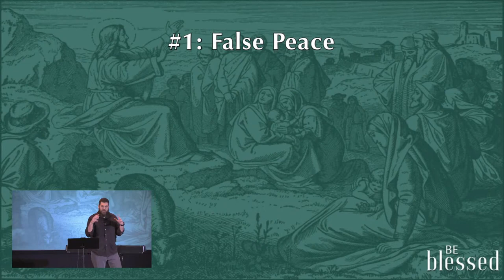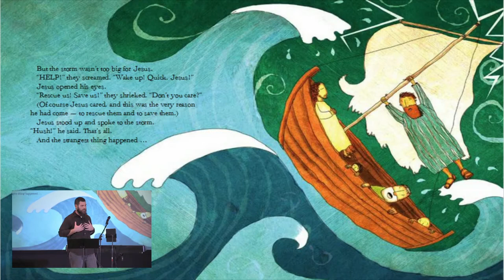The Beatitudes: Blessed Are The Peacemakers | 7.18.21